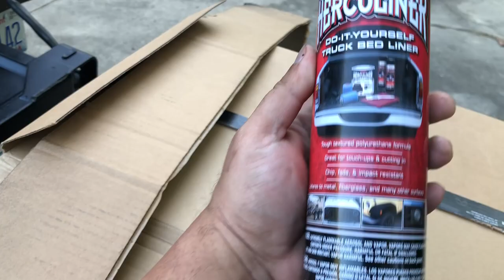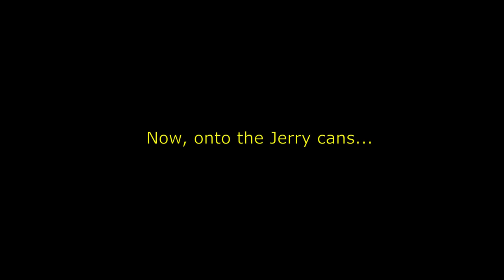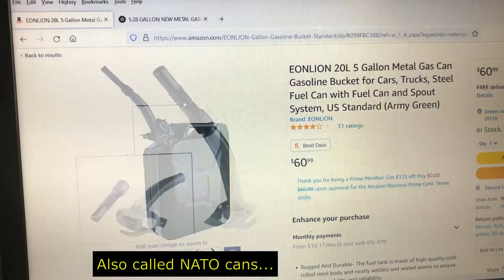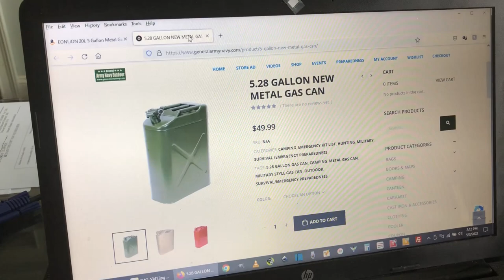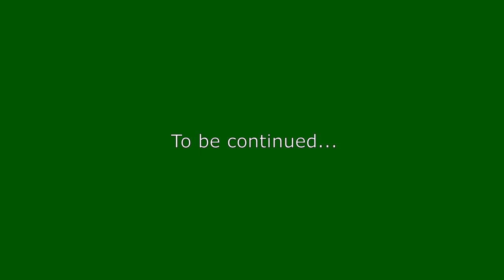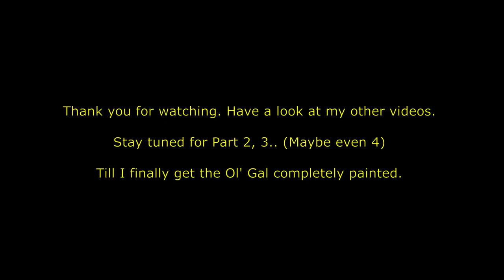Painting My Humvee - PART 1 of 3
Painting my Humvee, PART 1
Painting Humvee is quite a task, because of the way i'm restoring it. I have different tasks done at different times, like, my 120mm mortar tube, Jerry cans, Bed liner, Interior, Doors, so I can't paint it at one go.

Anyways, this time, I'll be focusing on The Jerry can and can holders, The Truck bed, An Ammo box holder and green camo patches on the body.

Here’s the link for those interested in the ammo can holder from Amazon

Keep following me to see more episodes.